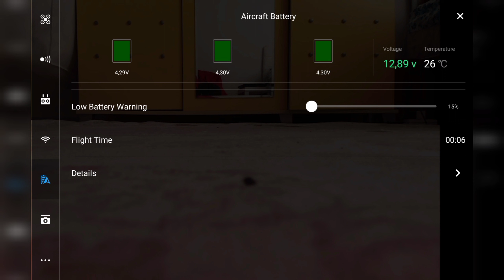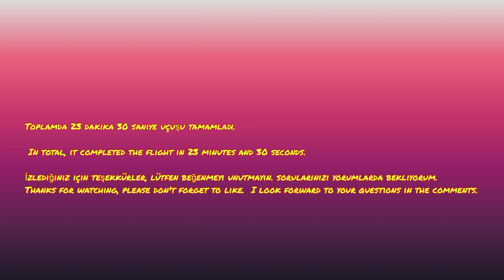Dji Mavic Air Yüksek Kapasiteli Batarya Yapımı (23 dk. 30 sn. Uçuş Süresi) | long flight time air 1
TR: Yüksek kapasiteli lipo batarya yapımı ile karşınızdayız. 3500 mah kapasiteli bataryayı orijinal kasaya monte ediyoruz. Video hakkında sorularınızı yorumlarda sorabilirsiniz. Açılmayan bataryaları uyandırıyoruz.

EN : we are here with the production of high-capacity lipo battery.  We mount the battery with a capacity of 3500 mah in the original case.  You can ask your questions about the video in the comments.  We wake up the batteries that do not turn on.

Diğer videolarımız için linkleri kullanın;

Dji Mavic Air 18650 battery cell, original battery case assembly
youtu.be/viZ8SGSiUac

3S Molicell INR18650-P26A 2600mAh Fly Test Video
youtu.be/koJnQA1-N8w

3S2P Original Cell ATL 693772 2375mAh Fly Test Video
youtu.be/BBe3t3kvpsU

3S2P Battery Molicel INR18650-P26A 2600mAh Fly Test Video
youtu.be/8DDIXt3xYW8
youtu.be/yXy_6cHhFRs

3S 18650 Samsung INR18650-25R 2500mAh Battery Fly Test Video
youtu.be/xd2oMXIfXHU